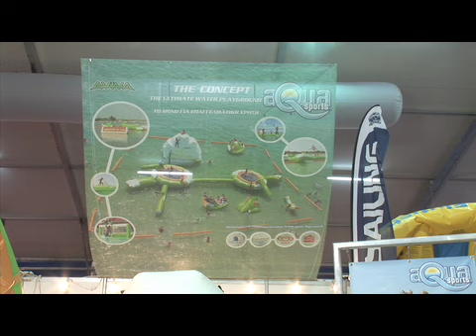Aqua Sports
Sports